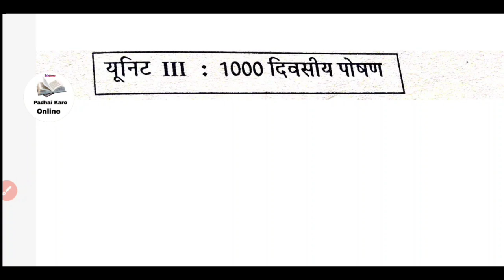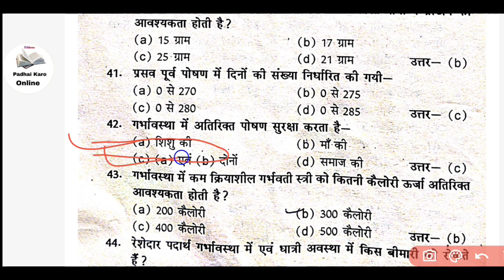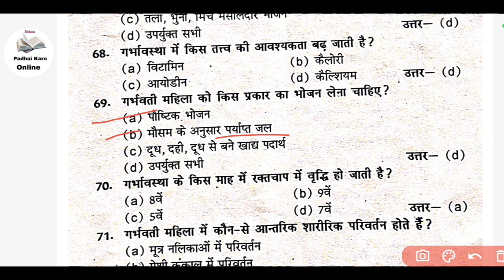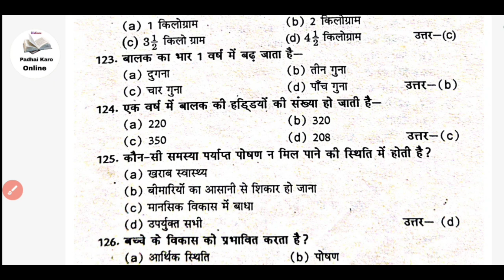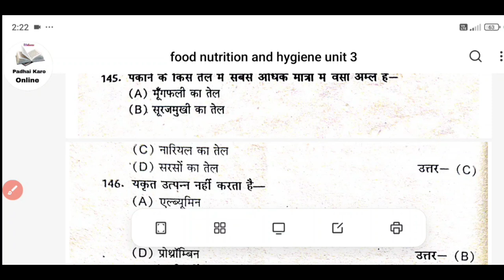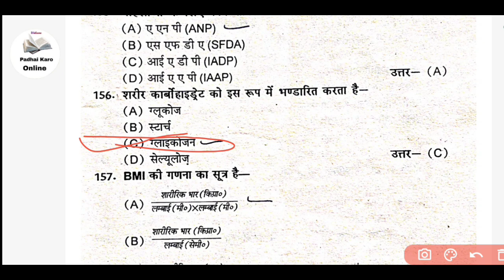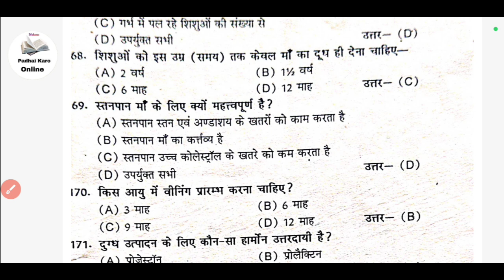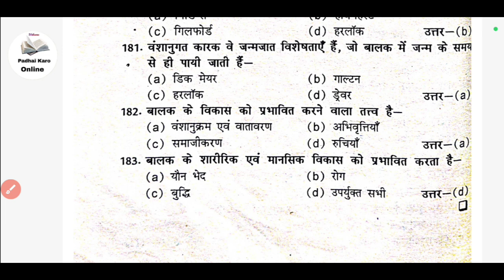food nutrition and hygiene | unit 3 | ba bsc bcom 1st semester 2025 | co curricular | classes | mcq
food nutrition and hygiene classes
food nutrition and hygiene ba 1st year unit 3
food nutrition and hygiene bsc 1st year unit 3
food nutrition and hygiene bcom 1st year unit 3
food nutrition and hygiene unit 3
food nutrition and hygiene bsc 1st semester unit 3
food nutrition and hygiene bcom 1st year 1st semester
food nutrition and hygiene bcom 1st year
food nutrition and hygiene bsc 1st year
food nutrition and hygiene ba 1st semester unit 3
food nutrition and hygiene bsc 1st semester 2025

ba bsc bcom 1st year 1st semester 2025
co curricular
mcq
co curricular ba 1st year 1st semester
food nutrition and hygiene ba 1st year 1st semester
food nutrition and hygiene bcom 1st semester
food nutrition and hygiene unit 2
food nutrition and hygiene bsc 1st semester
food nutrition and hygiene ba 1st year